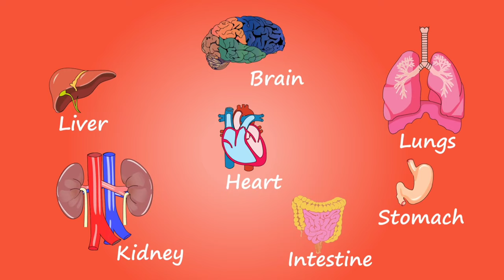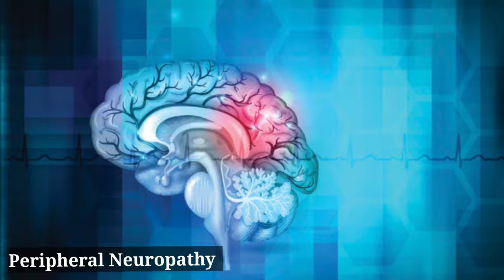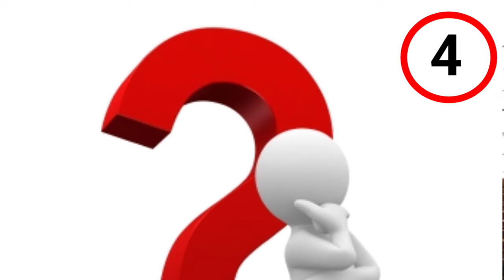विटामिन B12 बढ़ाने के लिए शाकाहारी क्या खाएं | Vitamin B12 Vegetarian Foods | Vitamin B12 Deficiency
Dr Musharraf Husain on Healthy Health Forever detailed in this video about vitamin b12 deficiency symptoms and diseases caused by vitamin b12 deficiency. You will also learn why vegetarians are more prone to vit b12 deficiency and what are vitamin b12 foods for vegetarians. Vitamin b is an important vitamin for our body and deficiency of vitamin b12 can lead to many neurological disorders and anemia. Vitamin b12 deficiency is very common in vegetarians because most of vegetables do not have vitamin B12, which is why non-vegetarians have a good amount of vit b12 in their body.

vitamin b2 kisme paya jata hai
vitmin b12 kin vegetables me hota hai
b12 ki kami ko kaise pur kiya jaye
b12 vitamin foods vegetarian
b12 green foods kaun se hain
vitamin b12 ki kami ke lakshan kya hote hain
vitamin b12 ki kami kaise puri karen
vitamin b12 ki kami se kaun si beemriyan hoti hain
vitamin b12 ki kami se hone wale rog
vitamin b12 ki kami ke karan kya hain
vitamin b12 ki kami kaise dur karen
what are vitamin b12 foods for vegetarians
what are vit b12 deficiency symptoms
vitamin b12 kisme paya jata hai

The information on this channel and its videos are for general purposes only and should not be considered professional advice. The medical information on this channel and its videos is provided only as an information resource and is not to be used or relied on for diagnostic or treatment purposes. This information is not intended for patient education, does not create any patient-physician relationship, and should not be used as a professional diagnosis and treatment. Please consult your doctor or healthcare provider before making any healthcare decisions or for guidance about a specific medical condition. Dr. Musharraf Husain shall have no liability, for any damages, loss, injury, or liability whatsoever suffered due to your reliance on the information contained in the video.